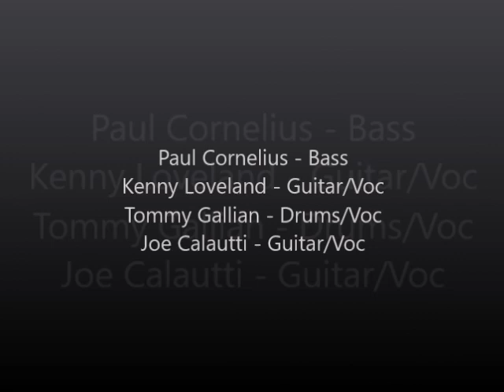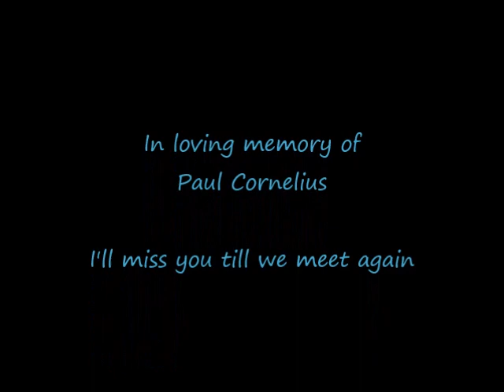We Gotta Get Out of This Place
Rare footage from 1987 - Paul Cornelius, Tom Gallian, Ken Loveland, Joe Calautti